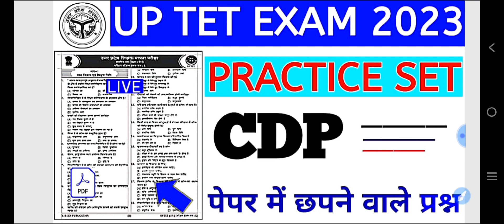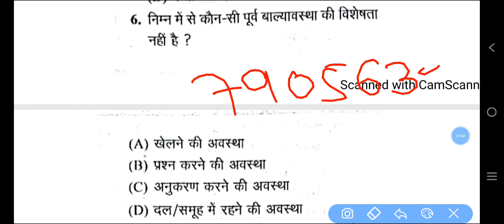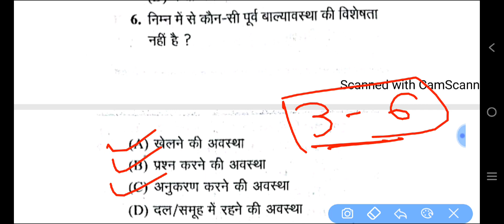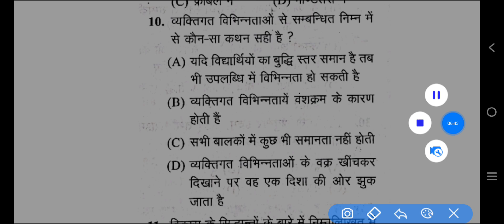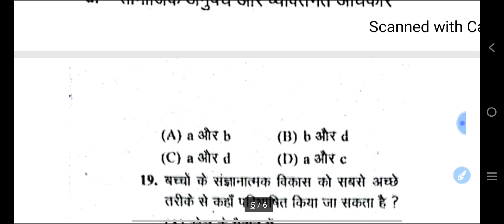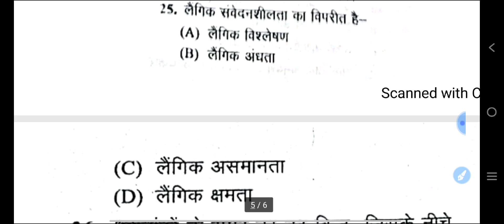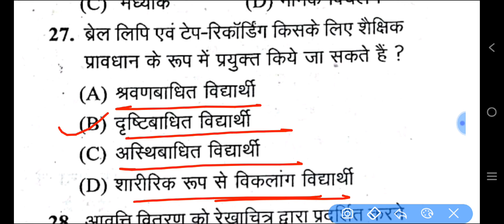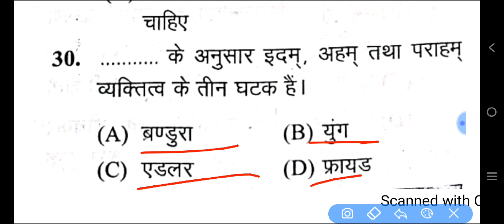UP TET EXAM 2023 | CDP | PRACTICE SET -CDP FOR UP TET | CDP TOP 30 QUESTIONS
up tet online form 2023
up tet 2023 syllabus
up tet 2023 exam pattern
up tet 2023 full notification
up tet 2023 ka form kab aaega
up tet exam date 2023
Best Book For UP tet exam
up tet exam full preparation
up tet exam date
up tet 2023 online form
evs hindi math sanskrit CDP classes for up tet ctet exam 2023
ctet exam 2023 official exam pattern
cdp hindu for reet exam
Imp Questions for ctet up tet h tet stet
super tet exam 2023 ke liy imp questions answer
Hindi full live class for up tet ctet exam 2023
hindi pedagogy class for ctet exam
evs pedagogy for ctet exam
sanskrit pedagogy for ctet exam
hindi previous Year questions for up tet ctet h tet 2023